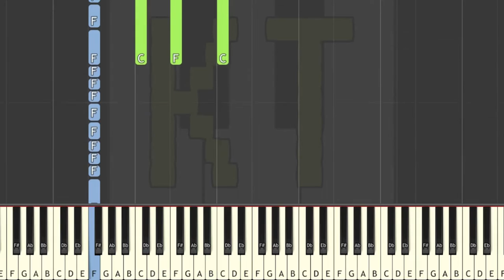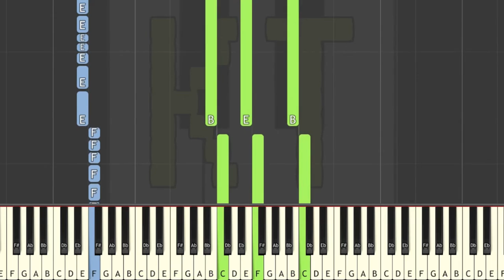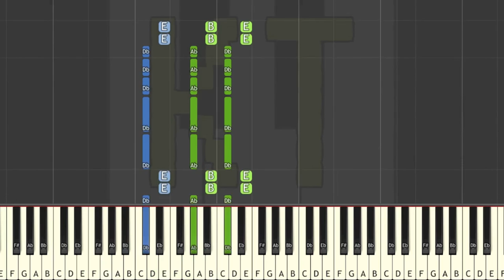Learn to Play Airship Theme from Super Mario Brothers 3 - Insane Mode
This series of Synthesia piano tutorial videos is designed to teach YOU how to play Airship Theme and other Mario Brothers and other video game music like a pro! There are four difficulty levels: easy, medium, hard, and insane. Each level builds off of the one before it. This video is insane mode, and there are links to the other difficulties in the description below.

🎹  GEAR 🎹

♫ Keyboards ♫

🎹  Let’s Connect! 🎹